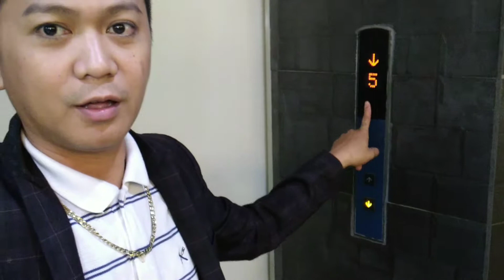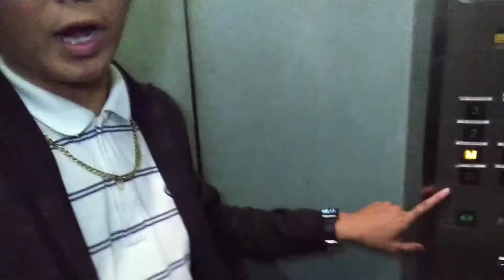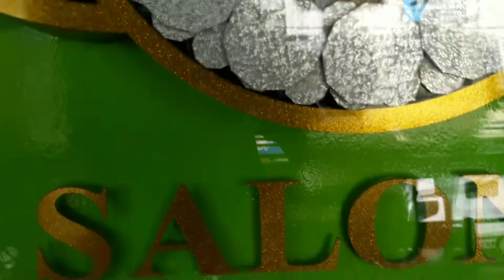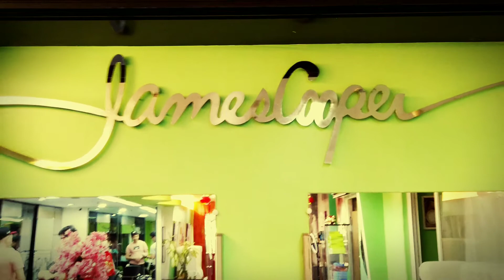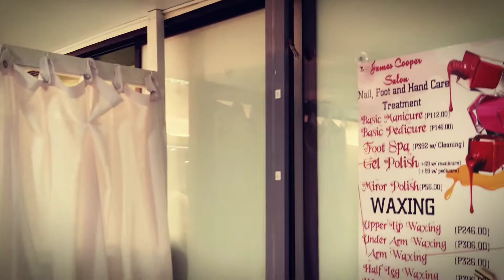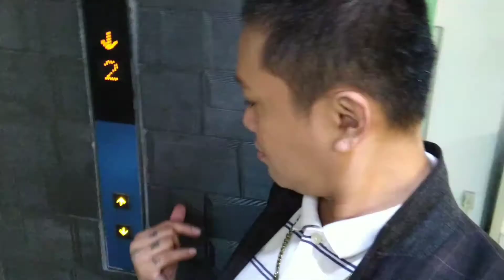My New Creative Home|James Cooper Lucena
SeniorHairdresser/Hairstylist
HairArtist/Colorist

Entertainer/Singer
Impersonator/Make up artist
Standupcomedian/Host

INTRO CREDIT :
JECK RAMOS JACA
VLOG EDITOR APPS: